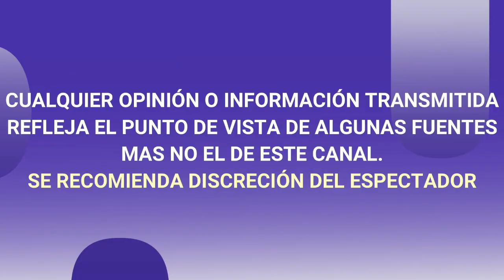¡ DE ULTIMA HORA ! VANESSA CLAUDIO ROMPE EL SILENCIO tras ser H0SPITALIZADA de EMERGENCIA